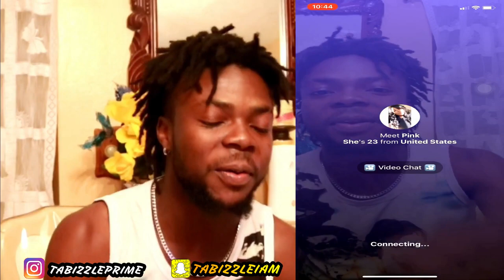AM I CUTE ENOUGH TO BE YOUR BOYFRIEND? 😍😂 PT.2 | PRANK ON MONKEY APP 🐵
I PRANK FEMALES ON THE MONKEY APP. AM I CUTE ENOUGH TO BE YOUR BOYFRIEND? PT.2 PRANK ON THE MONKEY APP. PRANKING FEMALES ON MONKEY ASKING IF AM I CUTE ENOUGH TO BE YOUR BOYFRIEND? PRANK.

LET'S GET THIS VIDEO TO 1K LIKES!

FOLLOW ME ON THA GRAM: @TABIZZLEPRIME

See what Camera we use and the clothes we wear